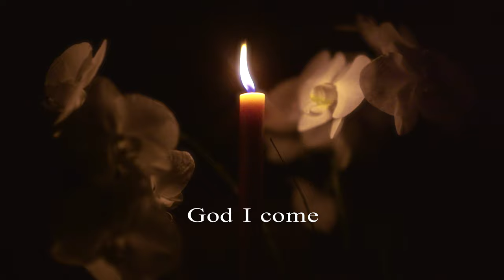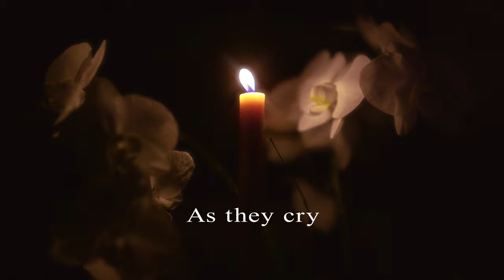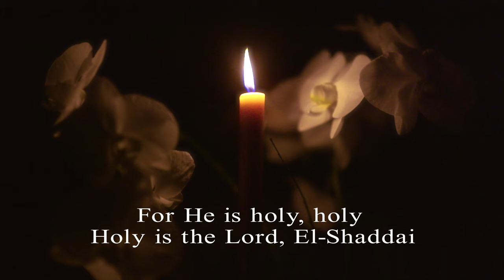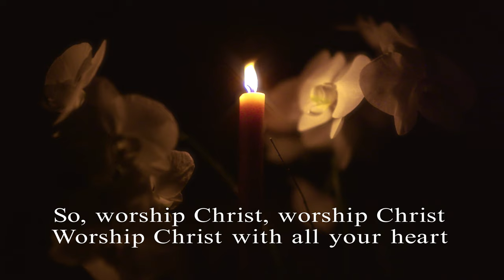God I Come (Acoustic) - Official Lyric Video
Video filmed produced by @OpticEngineering

Lyrics:
God I come
Near to You
Through Your Son
By His wounds

Through the veil
Torn in two
Through His flesh
Near to You

Holy is the Lord, the Almighty

And who am I
To approach
God most high
On His throne

Where cherubim
Day and night
Worship Him
As they cry

Holy, holy, holy is the Lord, the Almighty

Holy, holy, holy is the Lord, God Most High

So, worship Christ, worship Christ, worship Christ with all Your heart
Lift Him high, lift Him high, lift Him high with all You are

For He is holy, holy, holy is the Lord, El-Shaddai

For He is holy, holy, holy is the Lord, God Most High

In your life, your daily life, lift Him high with all You are

Piano: Ezekiel Wong
Djembe: Cheri France
Violin: Eli Heisey
Vocal Support: Daniel Sweetser
Vocal Support: Ellen-ge Denton
Vocal Support: Max Gong
Vocal Support: Daniel Schwab
Vocal Support: Kayla Richardson
Vocal Support: David Beinetti
Guitar: Noah Schadt
Vocals: Noah Schadt

Written by Noah Schadt
Mixed and produced by Noah Schadt and Nate Hartley @nateqhartley